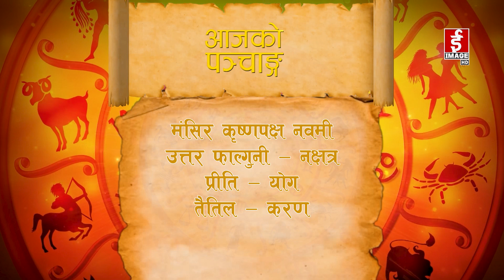आजको राशिफल २०८०-०८-२० गते बुधवार । Daily Horoscope । December 6, 2023